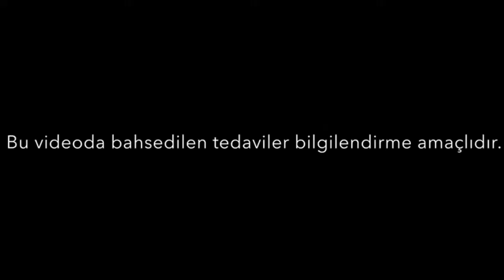Önkol kemik eksiklikleri Club Hand